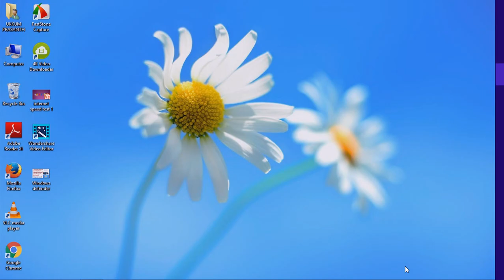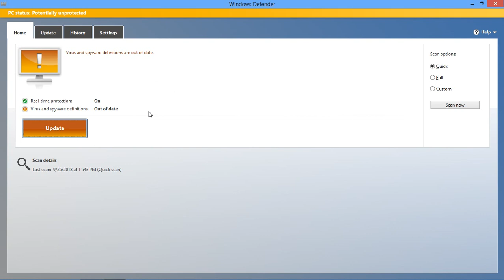Free Antivirus for your Desktop/laptop || in telugu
PS TV is a channel where you can find Technical news, Beauty tips, latest updates in Andhra pradesh and Telangana and in overall India, Fitness information and much more.

open search box- type windows defender